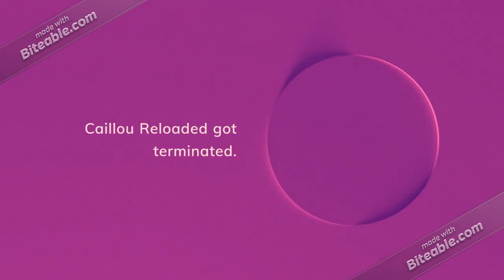Bad News and Good News to all Caillou Reloaded Fans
I do not know when did he joined. Please let me know.